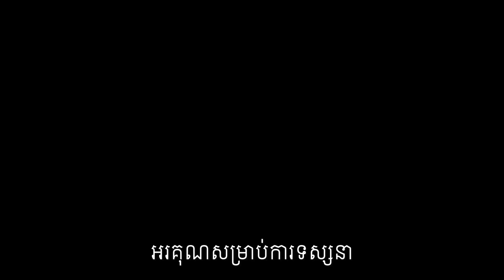ហាត់ប្រាណ មានប្រយោជន៍អ្វីខ្លះ?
ការហាត់ប្រាណ ឱយបានត្រឹមត្រូវ និង រស់បានយូរ ស្រកទម្ងន់ សុខភាពល្អ...

បេសកកម្មរបស់យើងខ្ញុំគឺចែករំលែកចំណេះដឹងសុខភាពដល់ប្រជាជនកម្ពុជា
.: ហេតុអ្វីបានជាយើងបង្កើតឆាណលនេះឡើង :.
១. ដើម្បីជាឯកសារចំនេះដឹងសុខភាព
២. អាចអោយប្រជាជនកម្ពុជាទទួលបានចំណេះដឹងគ្រប់ពេលវេលា គ្រប់ទីន្លែង
២. ជាបណ្ណាល័យសុខភាពសម្រាប់ប្រជាជនកម្ពុជា

យើងខ្ញុំសង្ឃឹមថាវីដេអូក្នុងឆាណលនឹងបានជាប្រយោជន៍ដល់ប្រជាជនកម្ពុជា។